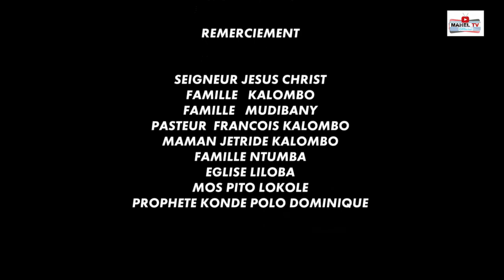NOUVEAUTÉ FILM CONGOLAIS 2020 AVEC FACHE KALOMBO, CARINE YA MADO, ERNEST